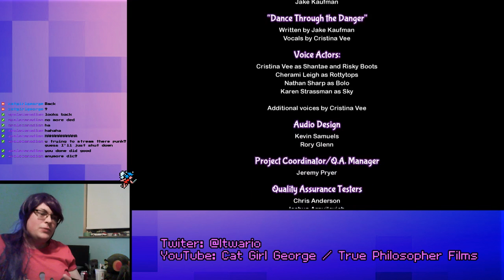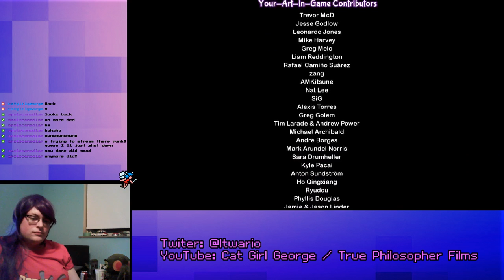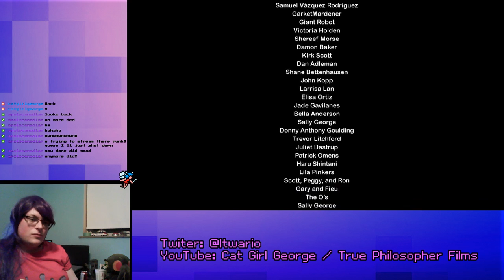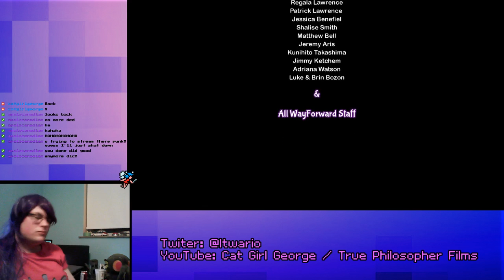Shantae: Half Genie Hero (Part 5/6) - On Air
Might Shantae Force!